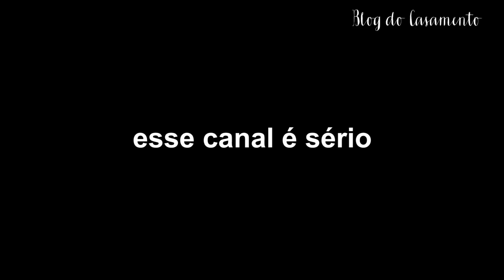Dicas financeiras para quem vai casar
O vídeo de hoje está cheio de dicas para quem precisa alinhar as finanças do casal para poder colocar o pé no altar. Se você precisa economizar ou aprender a apertar o cinto para qualquer outro projeto de vida, então esse vídeo é pra você ;)

AULA GRÁTIS: [ Como Ganhar de 3 a 15 Mil Por Mês ,
trabalhando de casa e usando apenas a internet ]

Equipamentos:
Ring Light
HD Externo
MacBook Air